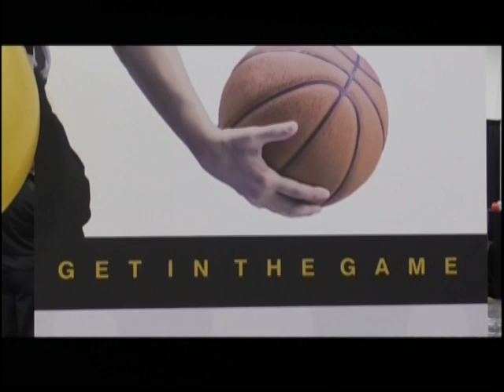Business Expo on Star City News